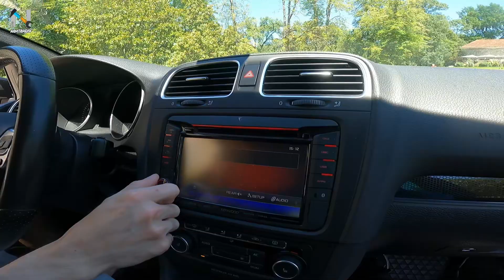Golf 6 GTI ED35 aussi belle que performante. 300cv et +.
Golf 6 GTI ED35 avec moteur EA113 de 235cv d'origine.
On sait tous que le comportement des golf de séries n'est pas ouf.
C'est pourquoi, ici, on retrouve une caisse bien préparée.

Corentin a fait l'acquisition de cette voiture, ayant appartenu a un préparateur Allemand, qui lui même faisait du circuit, donc on se doute bien que l'équilibre entre la performance et la tenu de route est respecté.

Stage 2 ou plutôt stage 1+, toutefois développant 328cv soit près de 100cv de plus de cette configuration incroyable.